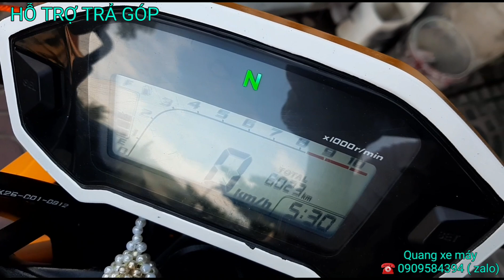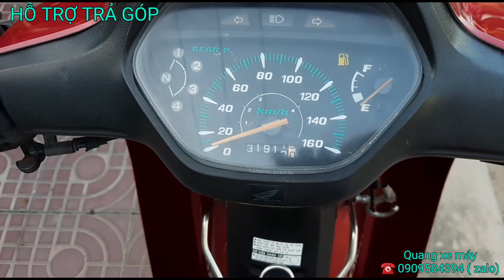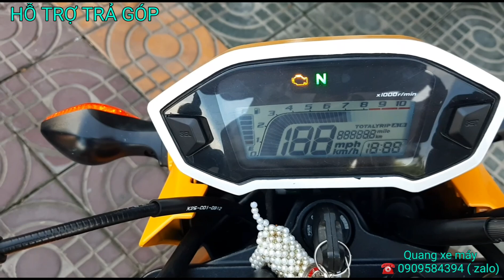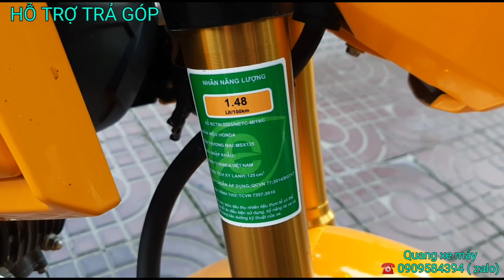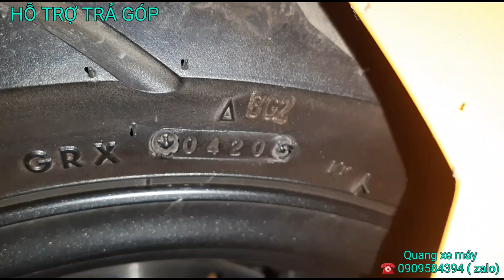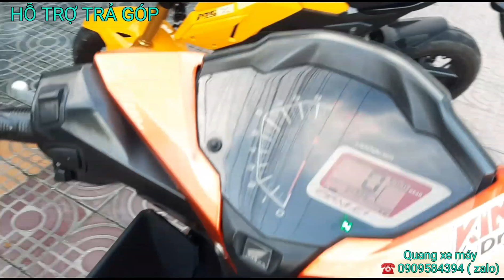LỐC ĐEN 2003 MÁY ZIN CHẤT ..ĐI NHẸ ĐẦM CHẮC HƠI _GIÁ 24 TR